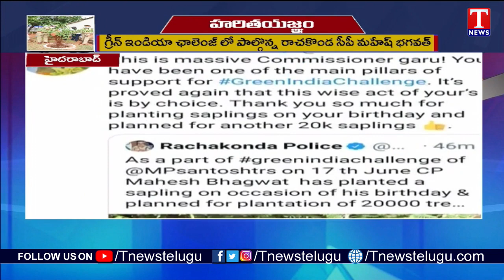CP Mahesh Bhagwat Takes Green Challenge, Planted Saplings at Commissionerate | T News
Rachakonda CP Mahesh Bhagwat Takes Green Challenge, Planted Saplings at Commissionerate | T News